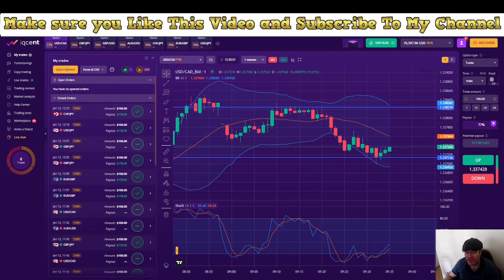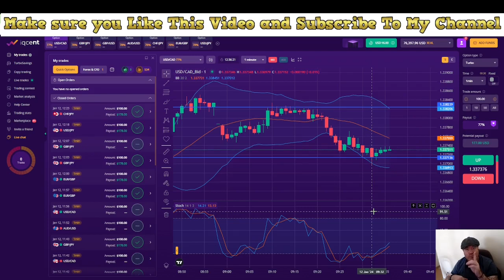🏆 Unveiling the Best Binary Options Strategy of 2024: The Unbeatable Winner Revealed!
The moment we've all been waiting for is here! After a year of intense trading and strategy analysis, we're thrilled to announce the Best Binary Options Strategy of 2024.

This strategy has outperformed all others with remarkable consistency and profitability. Join us as we reveal the winner, explore the key elements that led to its success, and share insights into how it conquered the markets. Whether you're a seasoned trader or just starting, this revelation is a game-changer for everyone in the binary options trading community.